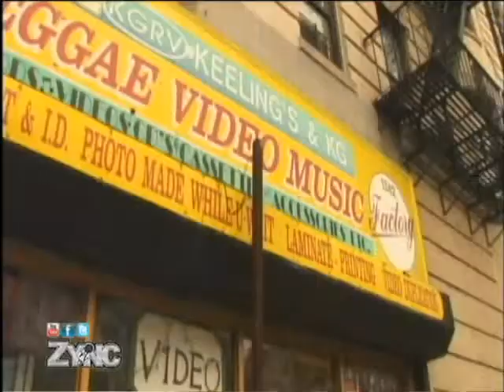LADY ANN - Don't You Burn - (ZYNC TV)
Lady Ann's new single "Don't You Burn" is a chart scorcher.  She took some time out of her busy schedule to chat with ZYNC TV.  Check out the premier of the video.